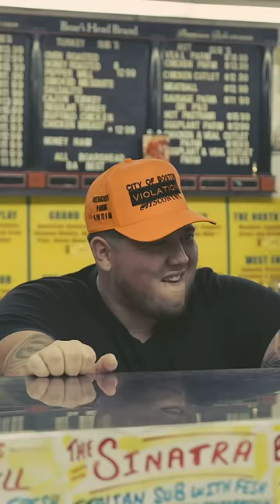Police Officer walks into Italian Deli in Boston